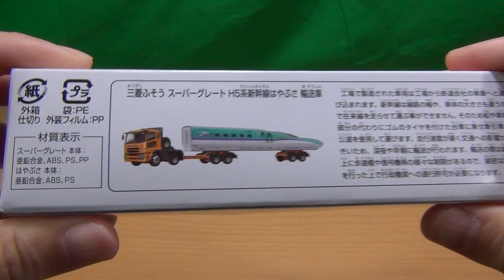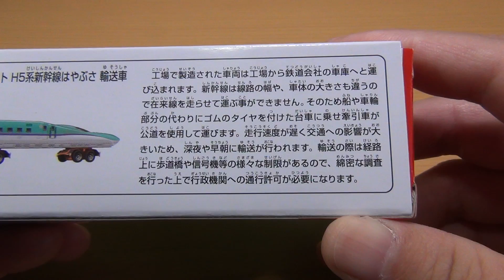トミカ ロングタイプトミカ No.122 三菱ふそう スーパーグレート H5系新幹線 はやぶさ 輸送車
トミカ ロングタイプトミカ No.122 三菱ふそう スーパーグレート H5系新幹線 はやぶさ 輸送車の紹介動画です。
予想外に出来が良いです。